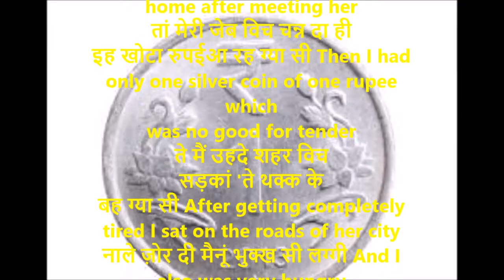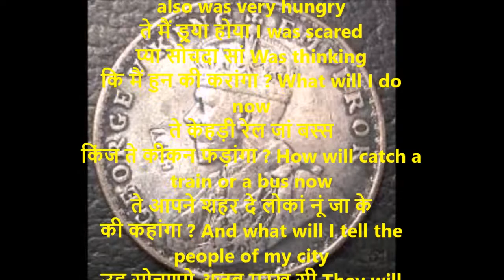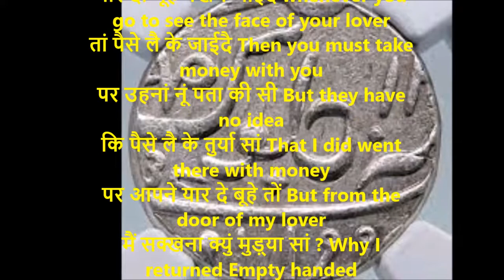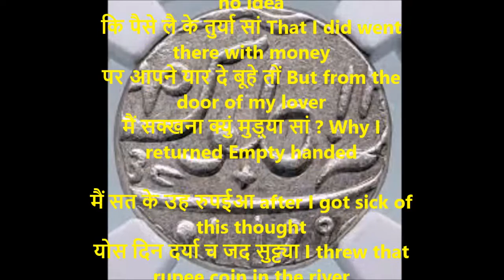Khota Rupaya | खोटा रुपईआ | Shiv Kumar Batalvi | Khota Rupaya With English Translation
कल्ल्ह जदों उहनूं मिल के मैं
घर आ रेहा सी When I was coming home after meeting her
तां मेरी जेब विच चन्न दा ही
इह खोटा रुपईआ रह ग्या सी Then I had only one silver coin of one rupee which was no good for tender
ते मैं उहदे शहर विच
सड़कां 'ते थक्क के
बह ग्या सी After getting completely tired I sat on the roads of her city
नाले ज़ोर दी मैनूं भुक्ख सी लग्गी And I also was very hungry
ते मैं ड्र्या होया I was scared
प्या सोचदा सां Was thinking
कि मैं हुन की करांगा ? What will I do now
ते केहड़ी रेल जां बस्स
किंज ते कीकन फड़ांगा ? How will catch a train or a bus now
ते आपने शहर दे लोकां नूं जा के
की कहांगा ? And what will I tell the people of my city
उह सोचणगे अजब मूरख सी They will think what I a fool I am
की दानिशवरां 'चों सी ? or was I the intellectual one?
कि जिस नूं एस गल्ल दा वी
ज़रा अहसास नहीं होया Who didn’t realize about this matter
कि जद वी इस मुलक विच that in this country
यार दा मूंह वेखन जाईदै whenever you go to see the face of your lover
तां पैसे लै के जाईदै Then you must take money with you
पर उहनां नूं पता की सी But they have no idea
कि पैसे लै के तुर्या सां That I did went there with money
पर आपने यार दे बूहे तों But from the door of my lover
मैं सक्खना क्युं मुड़्या सां ? Why I returned Empty handed

मैं सत के उह रुपईआ after I got sick of this thought
योस दिन दर्या च जद सुट्ट्या I threw that rupee coin in the river
ते आपना सीस आपने गोड्यां 'ते And I put my head between my knees
रक्ख के थक्क्या and was tired
कयी चिर चन्न दा
खोटा रुपईआ तैरदा तक्क्या And for long time I saw that no tendering coin swim in the river